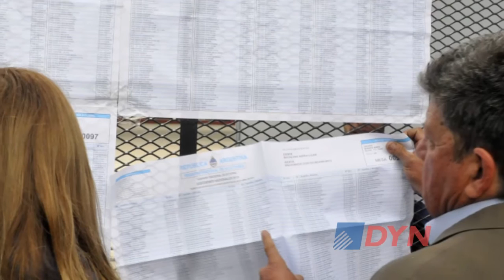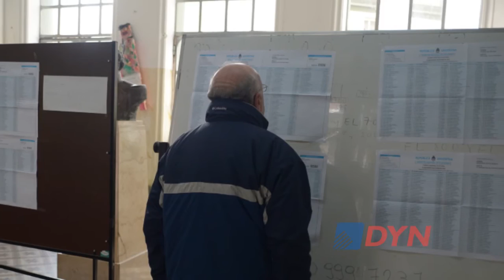La “implosión del peronismo” y las “incógnitas” que afrontará Cambiemos si llega a la Casa Rosada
El sociólogo y director del Centro de Investigaciones Políticas (CIPOL), Marcos Novaro, afirmó a DyN que “el polo peronista hoy está en implosión”. Opinó también que el frente Cambiemos que impulsa la candidatura presidencial de Mauricio Macri tendrá que ver “cómo consolida su gobernabilidad” si llega a la Casa Rosada.